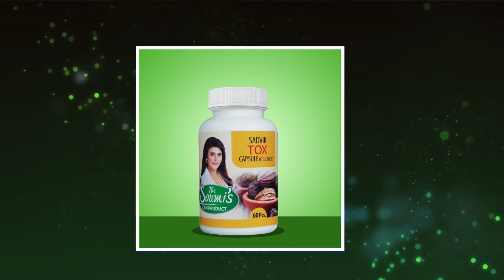Soumi's Can Wonder | Episode 5 | Shorts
Soumi talks about her Can Wonder products in these videos. She provides more insight about her products to her audience in these videos.